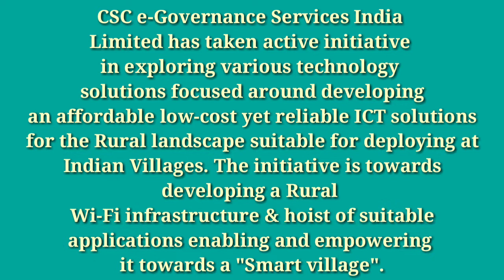Apna Csc HOW TO APPLY WIFI CHOUPAL CSC NEW SERVICE WIFI CHOPAL DIGITAL SEVA PORTAL FULL VIDEO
WIFI CHOUPAL NEW SCHEME NEW CSC PORTAL APNA CSC PORTAL NEW SCHEME "WIFI CHOUPAL"WIFI CHOUPAL SERVICES;
WIFI CHOUPAL;
HOW TO APPLY WIFI CHOUPAL CSC NEW SERVICE WIFI CHOPAL
WIFI
CHOUPAL  क्या है इसमें इन्वेस्ट कितना करना है और काम कैसे करना हैwifi village...
Watch: "apna csc RAP का रजिस्ट्रेशन चालू हो गया हे Apna Csc RAP registration strated"

CSC e-Governance Services India Limited has taken active initiative in exploring various technology solutions focused around developing an affordable low-cost yet reliable ICT solutions for the Rural landscape suitable for deploying at Indian Villages.
It is our belief that this technology can be rapidly deployed across all NOFN enabled GPs across the country.

Apna Csc New Service Wifi Chaupal क्या है इसमें इन्वेस्ट कितना करना है और काम कैसे करना हैwifi village applay for apna csc
Helo नमस्कार दोस्तों, आपका बहुत बहुत स्वागत है हमारे "youtube debasish " चैनल में, मैंने यह चैनल मेरे सभी दोस्तों के लिए बनाया है जो wifi choupal, wifi choupal plan, wifi choupal csc cloud, डिजिटल सेवा पोर्टल में नया सर्विस वाईफाई चौपाल क्या है, apna csc gov in, apna csc login, aapki chopal, free wifi, village, india, internet recharge service, timeless gadget, apna csc, what is wifi chopal csc, wifi choupal plan, wifi choupal, wifi choupal login, how to apply wifi chopal, csc apnaटेक्नोलॉजी सरकारी योजना अपना ApnaCSC , इंटरनेट टेक्नोलॉजी ,के बारे में अपनी भाषा में जानना चाहते है, "youtube timeless gadget " चैनल में आपको रोज़ाना एक नयी वीडियो मिलेगी जहा मैं कोशिश करता रहता हूँ की आपको मोबाइल और कंप्यूटर अपना CSC सरकारी योजना के बारे में कुछ जरुरी बातें बताने की दोस्तों आप सब की वजह से आज हम इस मुकाम पर हैं और दोस्तों मैं आशा करता हूं कि आप इस तरीके से हमारा सपोर्ट करते रहेंगे तो दोस्तों मिलते हैं अगली वीडियो में तब तक के लिए धंयवाद |